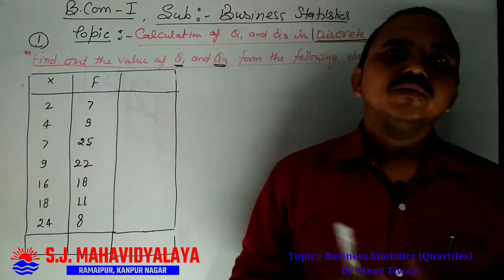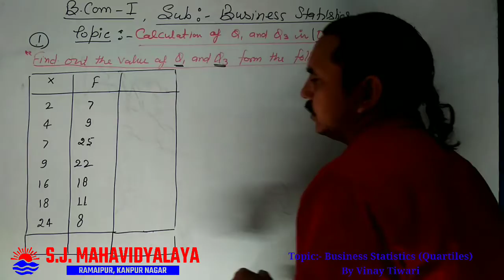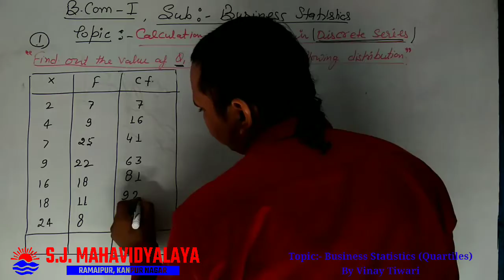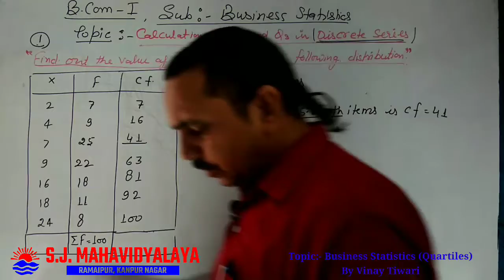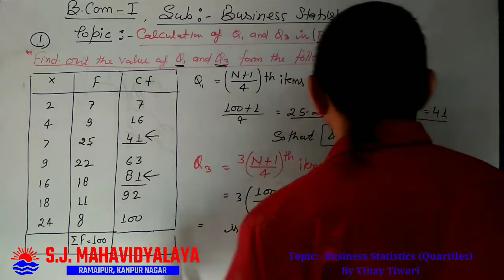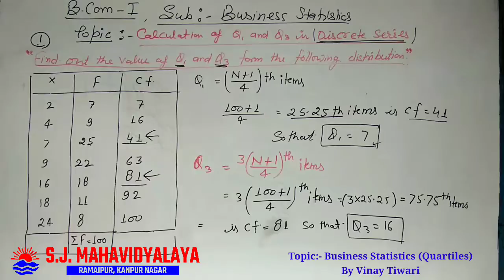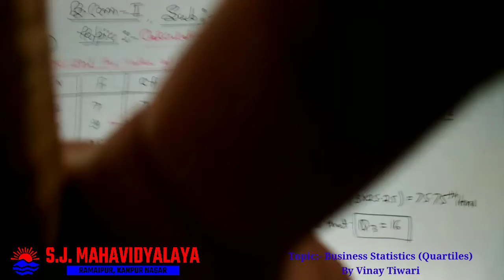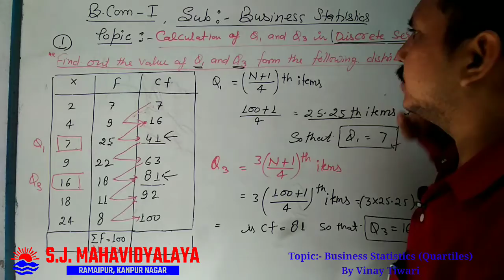Commerce By Dr. Dr. Vinay Tiwari B.Com.1 Quartil 2